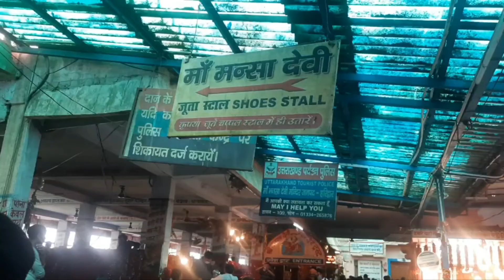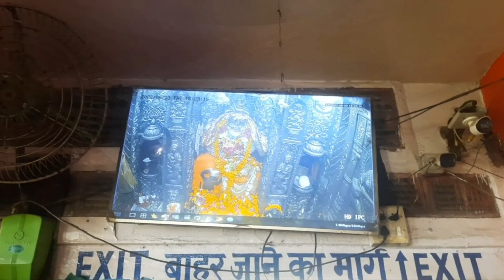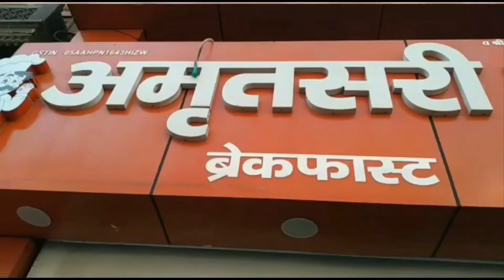मनसा देवी के चढ़ाई करने के बाद पति ने क्या कहां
Mansa devi ke chadai jarne le bad husband gee ne kya kaha pura vllog dekhiye asp ko pata chalega